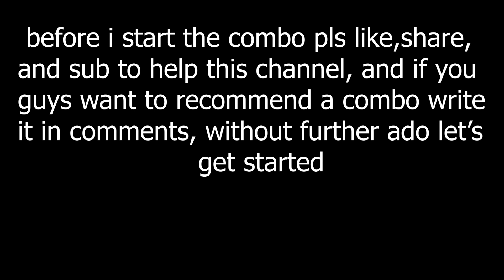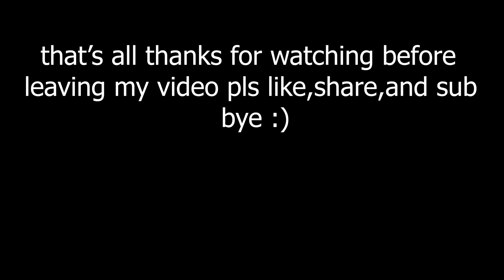Vengeance and Tengoku Combos | Shindo Life